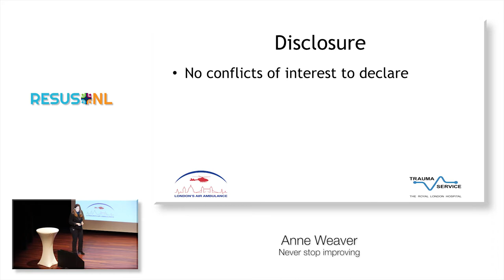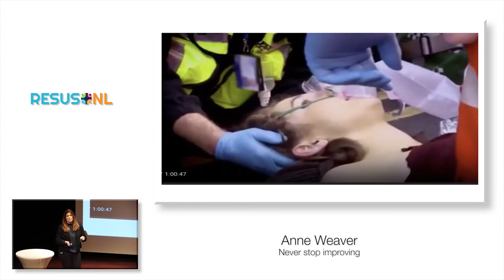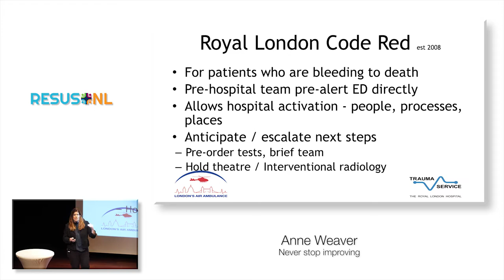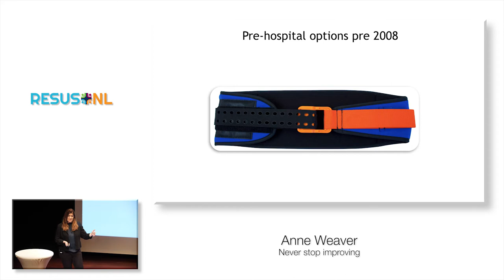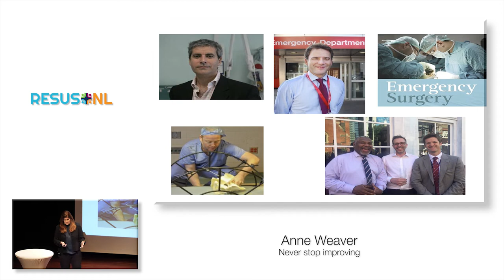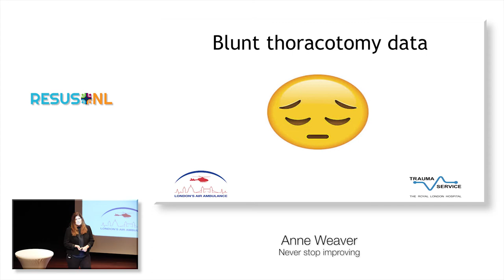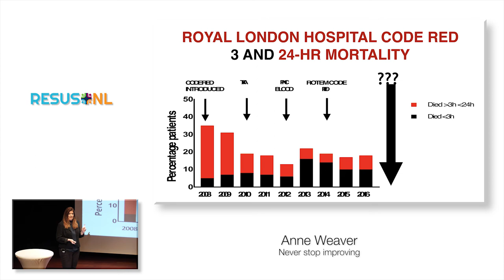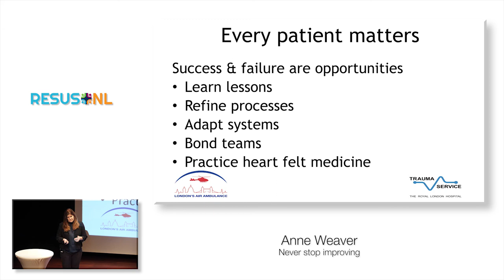ResusNL 2019: Anne Weaver - Never stop improving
After overseeing the whole process of resuscitation, from the emergency call to regaining an everyday life, we now ask ourselves the question: how can we keep improving? What can we do on the level of our department or organization to keep getting better and better in what we do? Anne Weaver, emergency physician and consultant at London’s Air Ambulance, shows us how the trauma system of London, including its HEMS, is pursuing excellence and setting standards for many to follow.